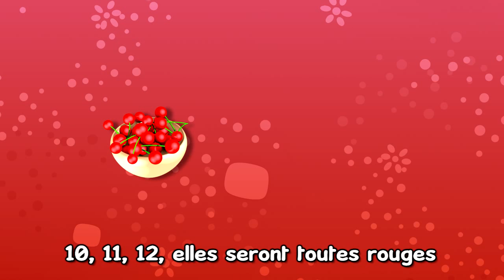Dansons la Capucine - Rondes et Comptines - Les Patapons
Interprète (chant) : Aurélia Izarn-Berger
Interprète (musique), arrangeur : Stéphane Gilet

PAROLES:
Dansons la capucine
Y'a plus de pain chez nous
Y'en a chez la voisine
Mais ce n'est pas pour nous

Dansons la capucine
Y'a pas de vin chez nous

Dansons la capucine
Y'a pas de feu chez nous

Dansons la capucine
Y'a du plaisir chez nous
On pleure chez la voisine
On rit toujours chez nous